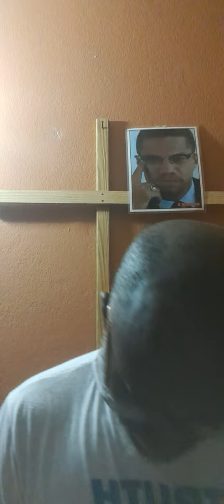THE TRUTH ABOUT HELL ..